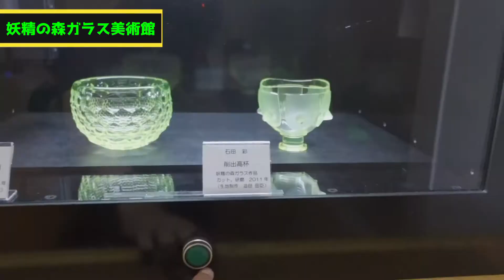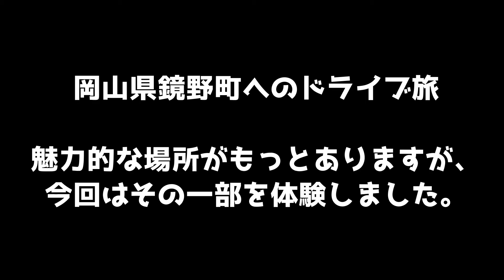岡山県鏡野町ドライブ『食・辛・美』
先日、岡山県の鏡野町へ子供達と出かけてきました。ひらめ(アマゴ)の塩焼きを食べて長女は、川魚にはまったようです。地元素材のマイ七味作り、珍しいウランガラスの美術館、今回行けなかったところもいっぱいあるので、是非お出かけの参考の一つにして下さい。

【使用機材】
α7SⅢ(メイン)
ZV-1(サブ①)
G7XMarkⅡ(サブ②)
レンズ(メイン)
レンズ(サブ)
マイク(メイン)
マイク(サブ)
ドローン
照明①
照明②
俯瞰三脚
トラベル三脚

【BGM&効果音&イラスト】
DOVA-SYNDROME

岡山の田舎暮らし、もりさんです。
子供3人(長男・長女・次女)との4人家族です。
コロナを機に家でも色々できる動画撮影と
動画編集、You Tube投稿へ挑戦することに
しました。子供達と一緒に色々企画し、挑戦
していこうと思いますので、今後ともよろしく